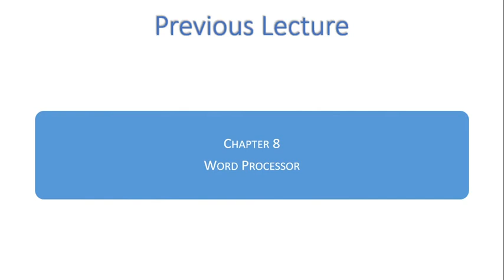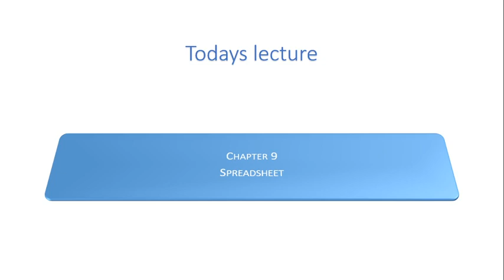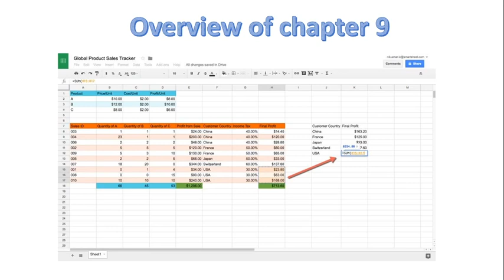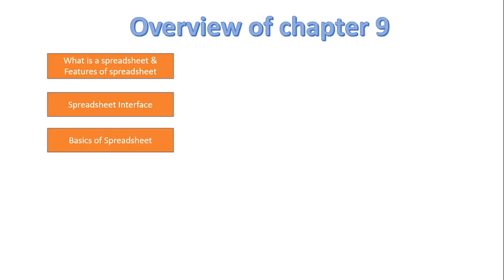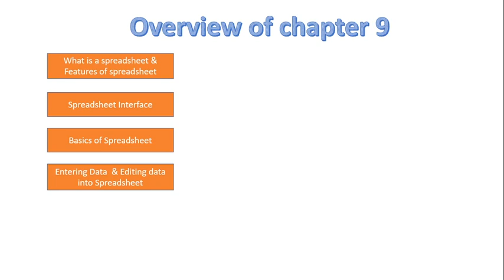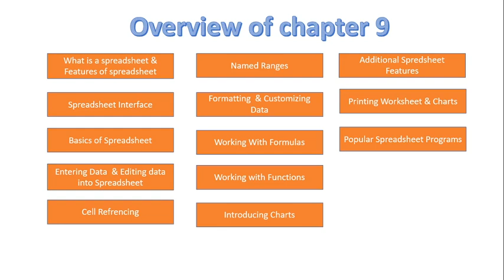FSc Computer Science Book 1, CH 9, LEC 129: Spreadsheet ( Overview )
In this video, we will discuss
- Overview of Spreadsheet